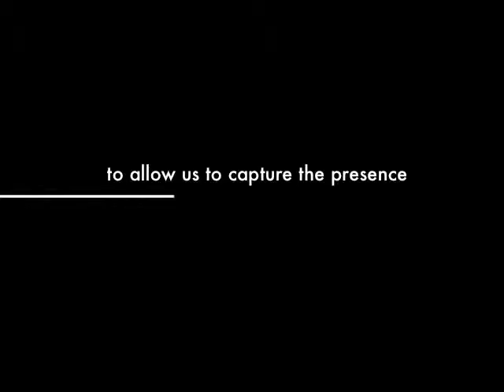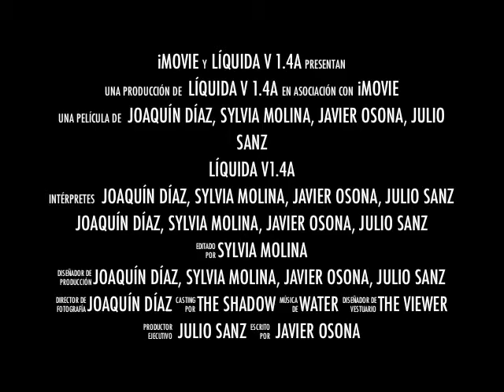Líquida v 1.4a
Idea, Concept and realization:
artistic group if... then...

Joaquín Díaz
Sylvia Molina
Javier Osona
Julio Sanz Vázquez

The members of this group study formed spontaneously around a beer at the end of a hard day's work  at the University of Castilla la Mancha. Gradually in a short time the idea took shape to start realizing  what is 'if ..then ...'

The members of the group, Joaquin R. Diaz, Sylvia Molina, Julio Sanz and Javier Osona, propose a  multidisciplinary, from Sound Art Interactive Art and Electronic Arts to reflect on the great achievements  of our time tissues around a backbone of world technology.

The 'Liquid v1.4a' is a facility that allows us to capture the processes based on the viewer's presence.  The viewer observes a process, a non-lineal guidelines that  another viewer generate simultaneously at  the other side of space. Two space come together thanks to the technology. The actuator's shadow  is present at the same time in the same space. It generates a dialogue between the different spaces.  This is the mock play of the 'real'.

The processes are not static and suggests the multiplicity of possibilities. The work moves between  mathematical structures and poetry derived signic patterned on a 'score of behaviors' that the viewer  has to interpret acting.

This project exists at the time of the execution, not earlier than later, so that´s why this piece exists.  The machine needs to  run in a way that express interactivity. An invisible device produced by the  presence of the viewer.